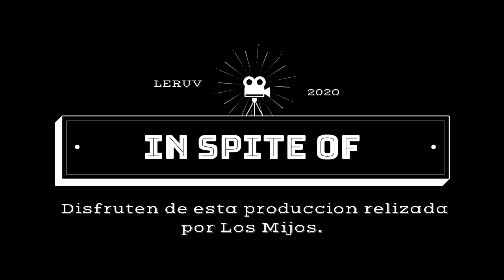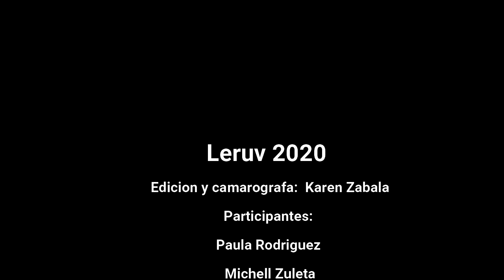IN SPITE OF - LERUV 2020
"Los Mijos Productions"

Karen Zabala
Paula Rodriguez
Michelle Zuleta
Michael Restrepo
Sara Giraldo
Alejandra Restrepo
Ibet Murillo
Andrea Sandoval
Paula Manjarrez